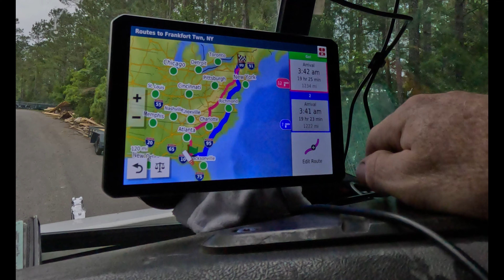We get another direct shipper on our way to New York!